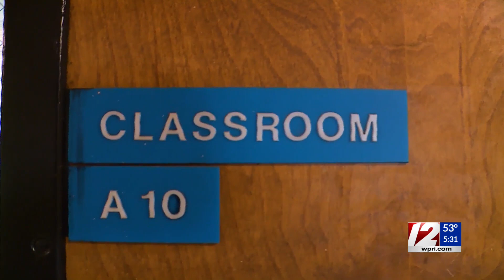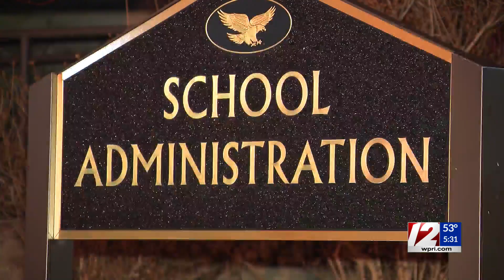How do honors courses affect your children’s chances of getting into college?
Some Barrington parents are concerned a recent decision to remove some honors courses from the curriculum could hurt their children’s chances of getting into college. One local university told 12 News students won’t be penalized.